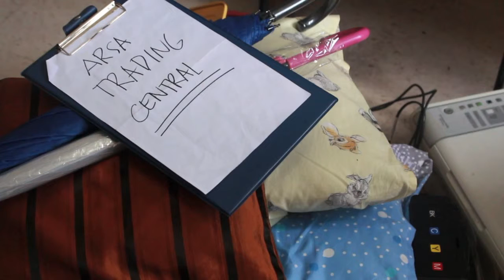Lai Salvaña - Candidate for ARSA Central Board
Exercise your power to vote!

ARSA Elections 2014
February 18-20
Cervini, Eliazo and UD Lobby